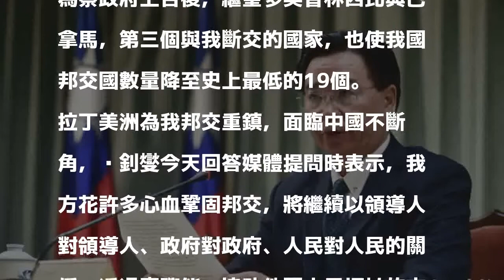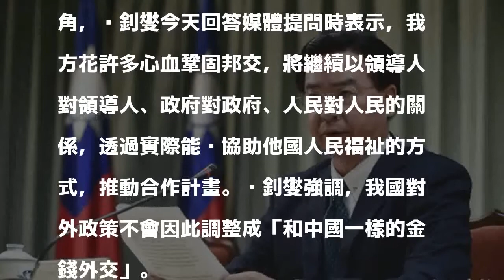贈多國50輛悍馬車將不追回 外長：續推真正有幫助的合作計畫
〔記者呂伊萱／台北報導〕繼聖多美普林西比與巴拿馬後，中國再出手挖角我友邦多明尼加，使我邦交國僅剩下史上最低的19個。外交部長吳釗燮表示，我國對外政策不會因此調整成「和中國一樣的金錢外交」，將持續推動能夠真正協助他國人民的合作計畫。據悉，我國日前致贈多明尼加的悍馬車，也並不會追回。

發表評論評論如下。